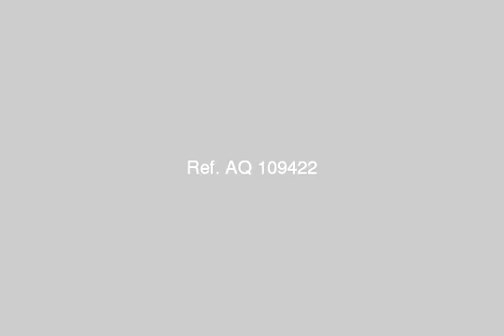Land Or Farm For Sale In Gharbia Tanta - mlseg.com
Land Or Farm For Sale In Gharbia / Tanta قطعة ارض مبانى للبيع بطنطا فى منطقة طريق اسكندريه الزراعى قصاد بوابة الجامعه امام مساكن الكهرباء كفر عصام - كفر عصام طنطا امام مساكن الكهرباء - Egypt Real Estate | Gharbia / Tanta | Land For Sale